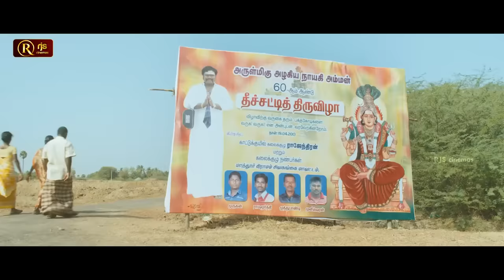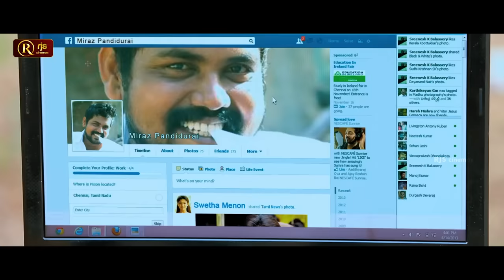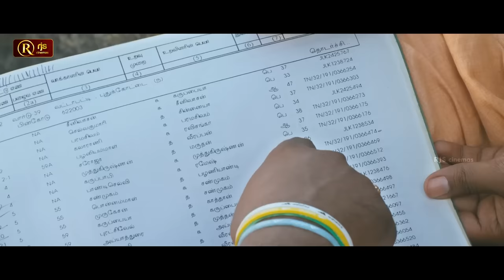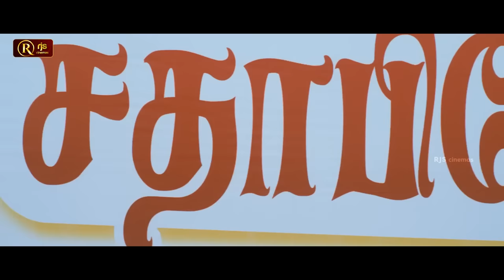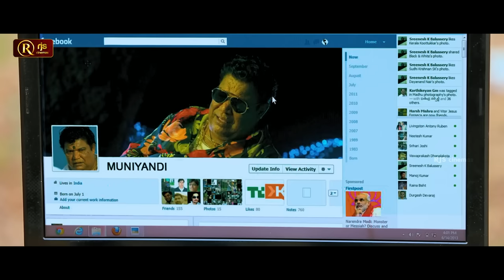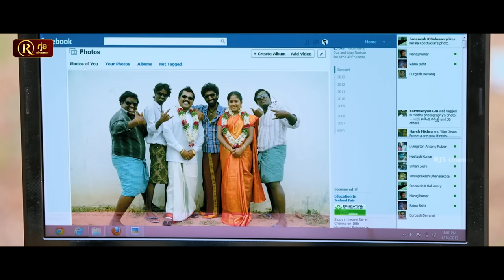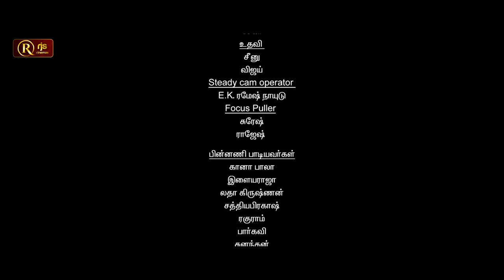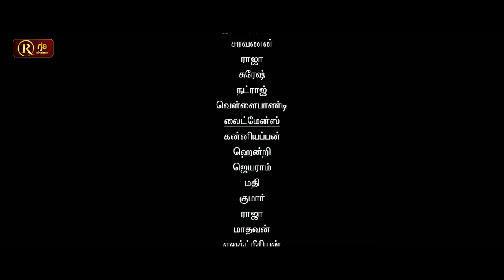Vizha Tamil Full Movie HD | mahendran malavikamenon | Sri Thenandal Films | Super Hit Movie HD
Vizha (transl. Festival) is a 2013 Tamil film directed by Barathi Balakumaran.[1] It stars Mahendran and Malavika Menon.[2] The film, based on the award-winning short film Uthiri, portrays the love story of Sundaram (Mahendran), who plays the thappu instrument at death functions, and Rakkamma (Malavika), an oppari singer.[3] Extensively shot in Madurai and several scenes were shots on Ayyanputhur (A small village near Ordnance Estate, Trichy), Tiruchirappalli district, it has music composed by James Vasanthan, while U. K. Senthilkumar worked as the cinematographer and Praveen K. L.-N. B. Srikanth edited the film.[4] Vizha was produced by Rama Narayanan and Sunir Kheterpal for Sri Thenandal Films, Azure Entertainment and JV Media Dreams.[5] It released on 27 December 2013.

Cast
Mahendran as Sundaram
Malavika Menon as Rakkamma
Yugendran as Manimaaran
Kalloori Vinoth as Pusa
Kaali Venkat as Paandi
Dhandapani
Kollangudi Karuppayi
Theni Murugan
Pillaiyarpati Jayalakshmi
Smile Selva

Directed by Barathi Balakumaran
Written by Barathi Balakumaran
Produced by Rama Narayanan
Sunir Kheterpal
K.G.Jayavel
Balamurugan
Starring Mahendran
Malavika Menon
N. B. Srikanth
Production
companies
Sri Thenandal Films
Azure Entertainment
JV Media Dreams

RjsCinemas